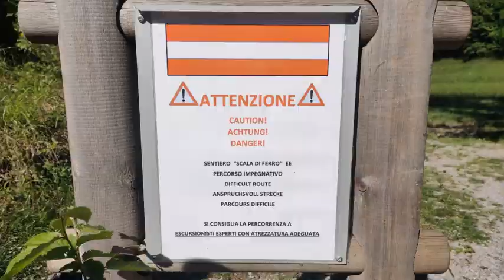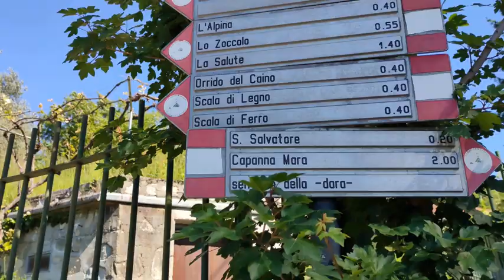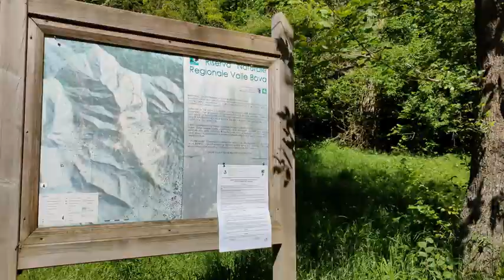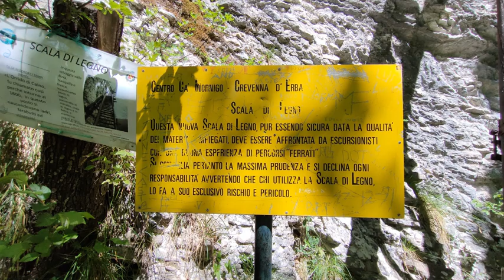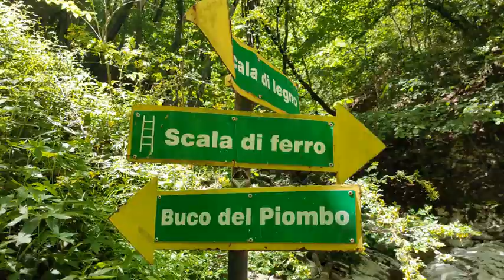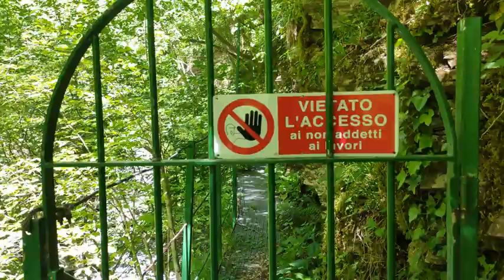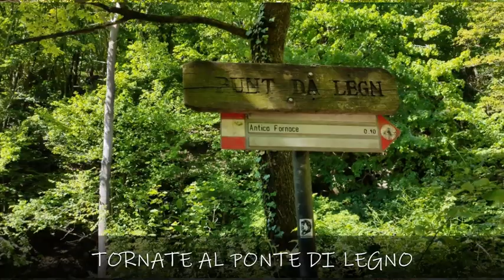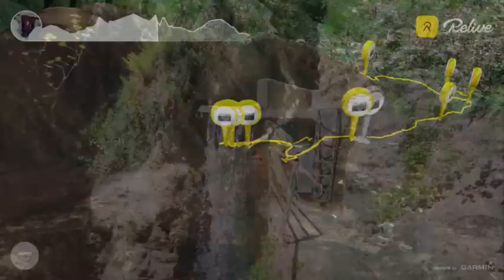BUCO del PIOMBO, SENTIERO delle SCALE ed EREMO di SAN SALVATORE: alla scoperta della VALLE BOVA!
Escursione del 20 maggio 2021 con Aurora. Siamo in Lombardia, in provincia di Como. Partenza da Crevenna, frazione di Erba, alla scoperta dell'Eremo di San Salvatore, del sentiero delle scale e del Buco del Piombo.
Giro di circa 11 km tra risate, avventura ed esplorazione.

Ciao e buone camminate! 👣😉